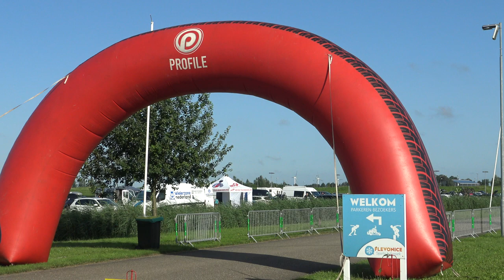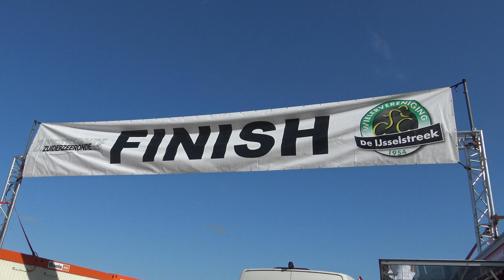Zuiderzeeronde 2021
Samenvatting 9e Zuiderzeeronde, van en naar Biddinghuizen.
Summary 9th Zuiderzee Tour, from and to Biddinghuizen.
00:00 Junioren / U19
12:12 Elite Clubcompetitie / Elite Clubcompetition